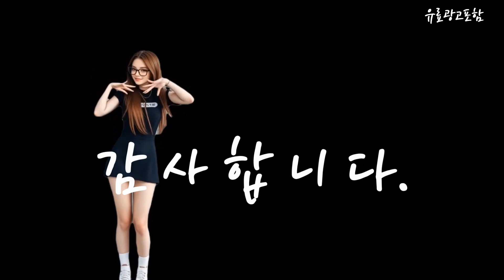hp오멘16슬림 Top10!! 요즘 인기있는 hp오멘16슬림 구매 가격 평점 후기 비교 총정리!!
❤️❤️❤️ 요즘 인기있는 hp오멘16슬림 구매 가격 평점 후기 비교 총정리해 보았어요!! ❤️❤️❤️

[00:06]
10위. HP 2023 오멘 16 Slim 코어i7 인텔 [2,654,870원]

[00:11]
9위. HP 2023 오멘 16 라이젠7 라이젠 7000 [1,989,090원]

[00:17]
8위. HP 2023 오멘 16 라이젠7 라이젠 7000 [1,849,890원]

[00:23]
7위. HP 2023 오멘 16 코어i5 인텔 13세대 [1,999,000원]

[00:28]
6위. HP 2024 오멘 16 슬림 코어i9 인텔 [2,646,630원]

[00:34]
5위. HP 2024 오멘 16 슬림 코어i9 인텔 [2,929,610원]

[00:40]
4위. HP 2024 오멘 16 코어i5 인텔 13세대 [1,712,270원]

[00:45]
3위. HP 2024 오멘 16 슬림 코어i7 인텔 [1,950,630원]

[00:51]
2위. HP 2024 오멘 16 슬림 코어i7 인텔 [2,425,930원]

[00:57]
1위. HP 2023 오멘 16 Slim 코어i7 인텔 [2,250,000원]